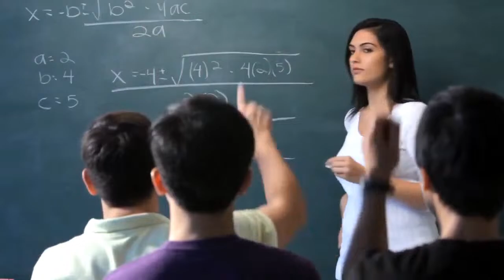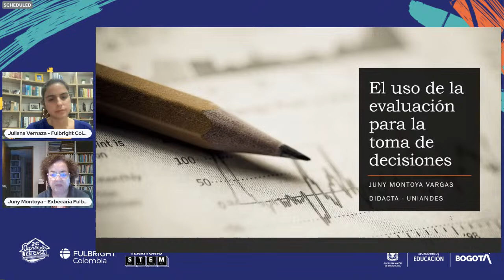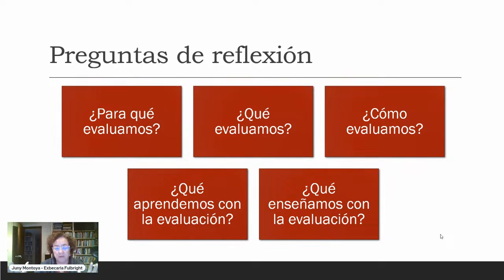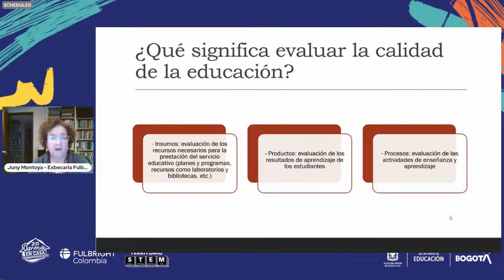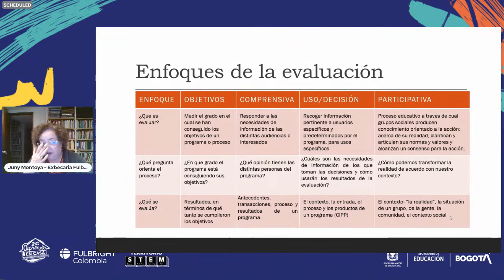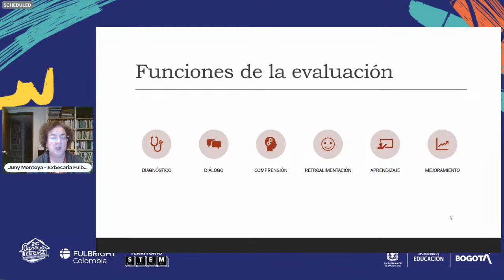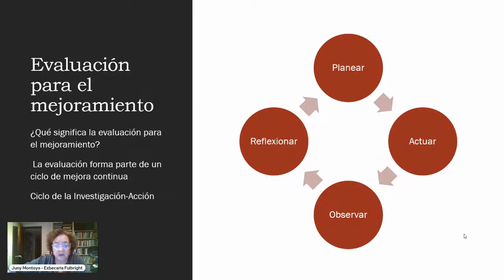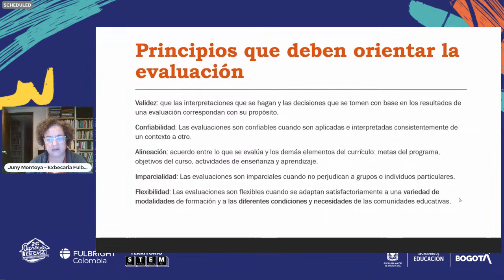Fulbright Lecture: El uso de la evaluación para la toma de decisiones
🙌🏾 Bienvenid@ a nuestra tercera Fulbight Lecture, liderada por Juny Montoya, Beca Fulbright Minciencias 2001.
Hoy aprenderemos a mejorar la calidad de la enseñanza y la efectividad de los programas educativos📚👩🏻‍🏫